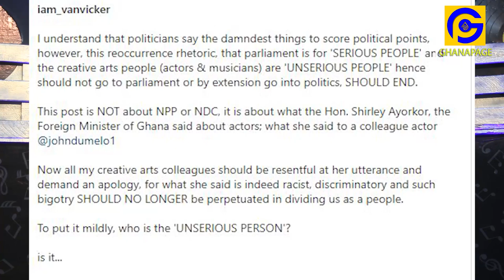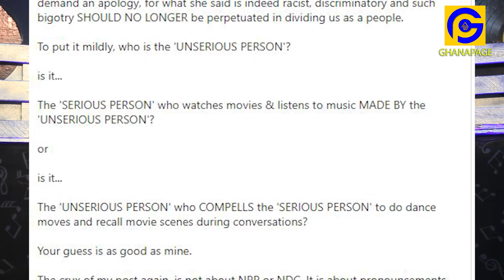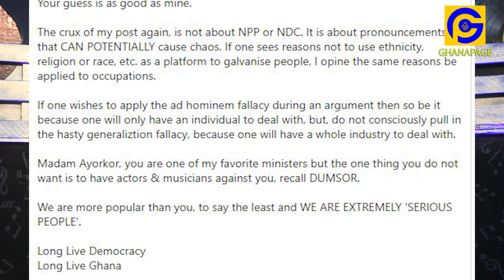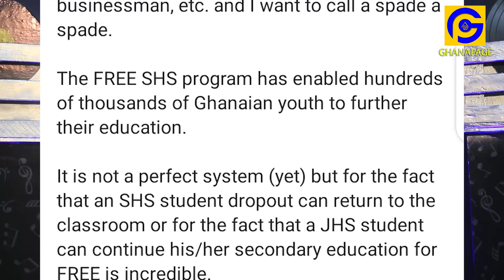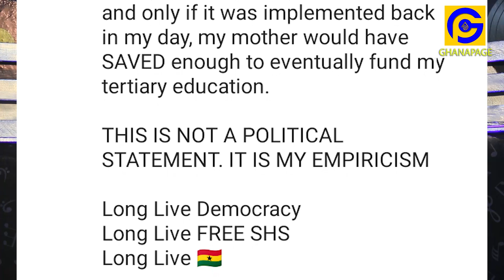Foreign minister Ayorkor Botchwey in troʊblɛ for insʊlting movie industry;Van Vicker firɛs back...